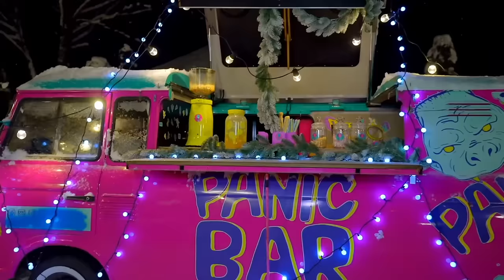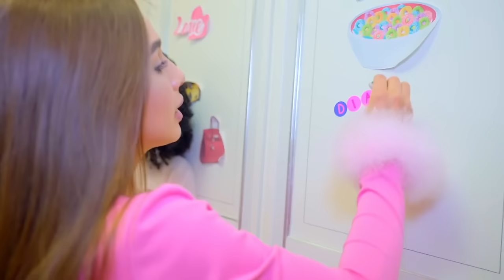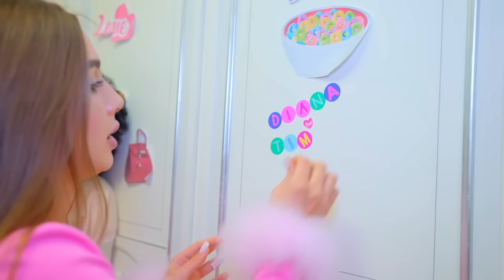Last Happy New Year! 🎉💖 | Reflecting on Emotional Moments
Happy New Year, everyone! 🌟💕 In this video, as we welcome the last happy new year, let's take some time to reflect on the emotional moments we've shared together.

🎆💫 Gratitude for the Last Year: Remembering Special Moments
On the last day of 2023, we reminisce about the special moments we shared together when everything was right. With grateful hearts, we share the growth and memories from the best year.

😢🤗 Emotional Farewell: Expressing Emotions for the New Year
The start of the new year is also a moment of farewell. Let's share the emotions of parting and new beginnings, expressing the fitting emotions for the new year.

🎊🤲 Cheers to New Beginnings: 2024, Our New Adventure Begins!
In the new year, we pledge to move forward towards new dreams and goals peace and happines. We want to continue sharing happy moments with you this year. Let's toast together!

Happy New Year! 🎇🥂 We're delighted to spend the new year with you. Likes and subscriptions are always appreciated. 💖🌈